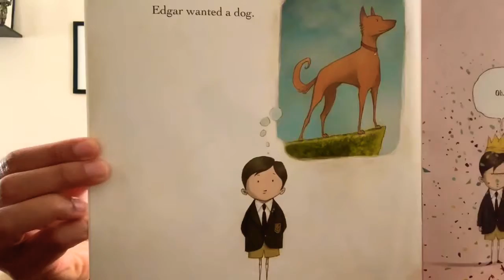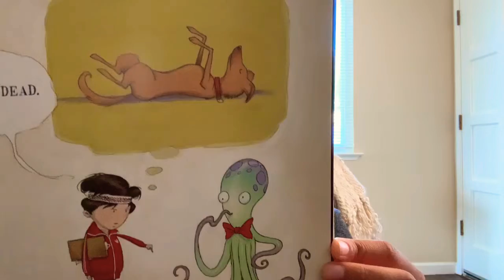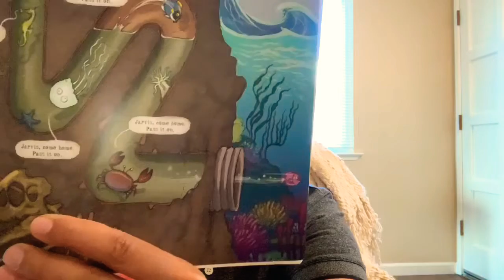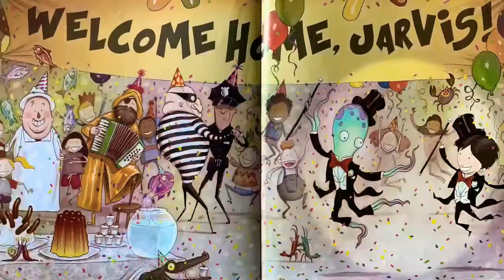Read Aloud #2: Octopuppy